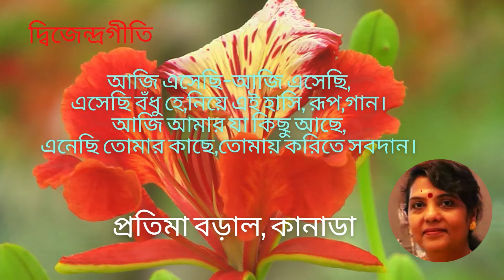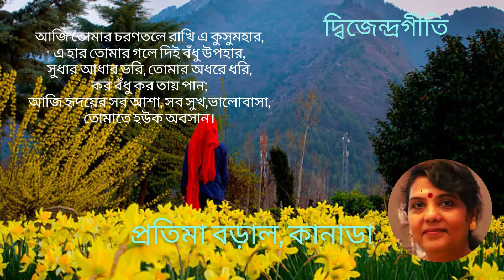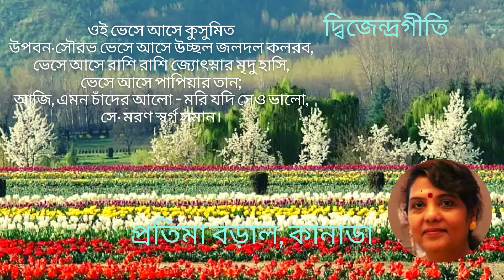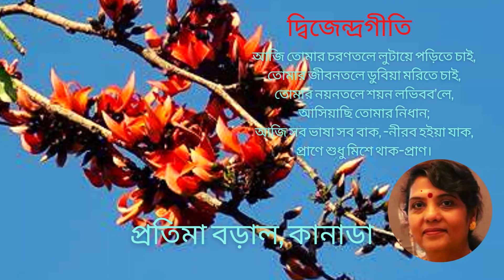Aji Esechhi Bandhu he (Dwijendralal Roy) | আজি এসেছি–আজি এসেছি (দ্বিজেন্দ্রলাল রায়) | Pratima Baral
Aji Esechhi Bandhu he (Dwijendralal Roy), আজি এসেছি–আজি এসেছি (দ্বিজেন্দ্রলাল রায়), Pratima Baral, PratimaFoundation,Dwijendralal Roy,আজি এসেছি–আজি এসেছি, Bangladeshi Food Lovers in Canada, Bangladeshi Canadian - Canadian Bangladeshi (BCCB), Amra Canadian Bangladeshi (ACB), bchm mandir, Bangladesh Hindu-Association of Quebec Montreal, SANATAN DHARMA TEMPLE Quebec Montreal, Toronto Kalibari temple, TORONTO DURGABARI, Hindu Dharmasram Toronto, Pratimafoundation, Pratimabaral, Pratima Baral,
আজি এসেছি–আজি এসেছি,
এসেছি বঁধু হে,নিয়ে এই হাসি, রূপ,গান।
আজি আমার যা কিছু আছে,
এনেছি তোমার কাছে,
তোমায় করিতে সব
দান।

আজি তোমার চরণতলে রাখি এ কুসুমহার,
এ হার তোমার গলে দিই বঁধু উপহার,
সুধার আধার ভরি, তোমার অধরে ধরি,
কর বঁধু কর তায় পান;
আজি হৃদয়ের সব আশা, সব সুখ,ভালোবাসা,
তোমাতে হউক অবসান।

ওই ভেসে আসে কুসুমিত
উপবন-সৌরভ ভেসে আসে উচ্ছল জলদল কলরব,
ভেসে আসে রাশি রাশি জ্যোৎস্নার মৃদু হাসি,
ভেসে আসে পাপিয়ার তান;
আজি, এমন চাঁদের আলো – মরি যদি সেও ভালো,
সে- মরণ স্বর্গ সমান।

আজি তোমার চরণতলে লুটায়ে পড়িতে চাই,
তোমার জীবনতলে ডুবিয়া মরিতে চাই,
তোমার নয়নতলে শয়ন লভিবব’লে,
আসিয়াছি তোমার নিধান;
আজি সব ভাষা সব বাক, –নীরব হইয়া যাক,
প্রাণে শুধু মিশে থাক–প্রাণ।